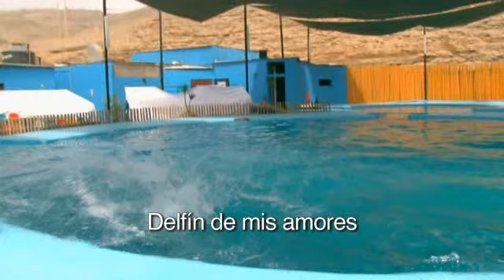"El Mensaje" - Yaku y Wayra